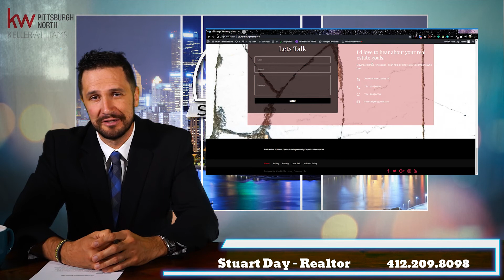Don't get stuck chasing the market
Often times sellers get stuck thinking that the best strategy to sell their home is to price high initially and drop the price as needed. But, sometimes this can backfire and actually earn you less money in the end. In this video, I will layout one of the ways this strategy can play out and how important it is to price your home more in-line with the current market activity.